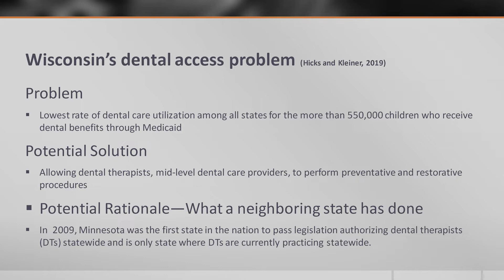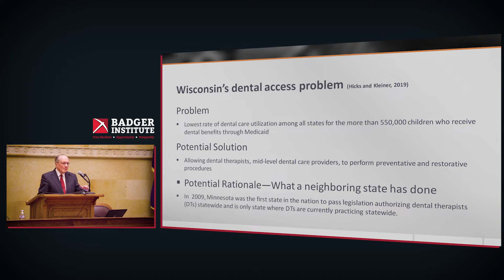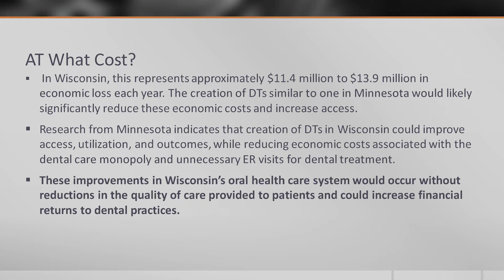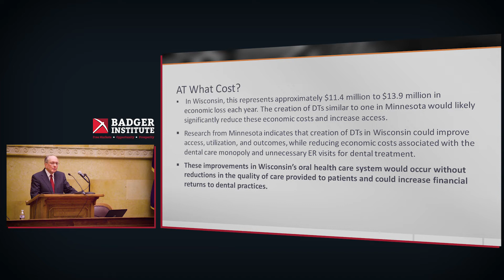Wisconsin’s Dental Access Problem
Wisconsin has a dental access problem, especially for low-income individuals. Allowing dental therapists to provide preventative and restorative procedures is a potential solution.

Dr. Morris Kleiner, Professor and AFL-CIO Chair in Labor Policy at the University of Minnesota and author of “At What Cost? State and National Estimates of the Economic Cost of Occupational Licensing,” discusses his research on dental therapy at the Badger Institute’s Policy Symposium at the State Capitol on February 20, 2019.

Check out the Badger Institute’s Dental Therapists: A Solution to Wisconsin's Costly Dental Access Problem?